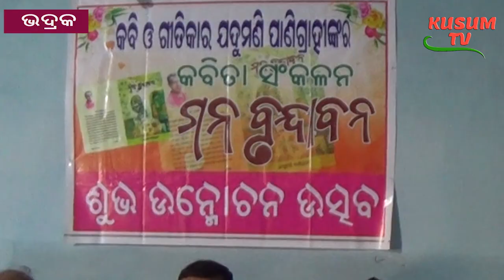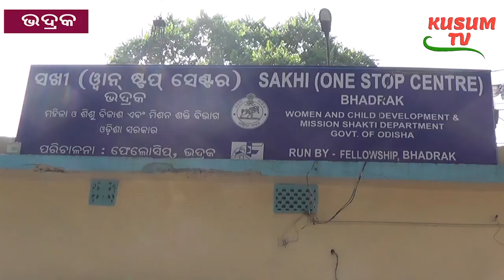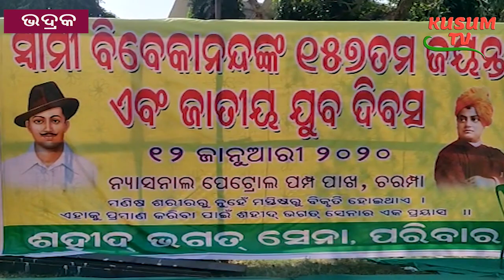Khabar Ajira-12 01 2020